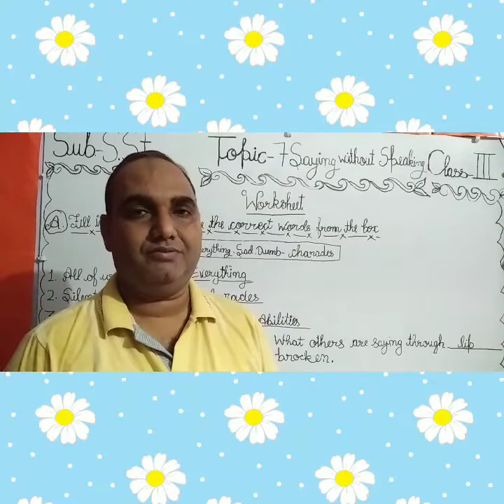Class III Sub. S. St. Topic- Saying without speaking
Who Can't Speak Those Saying through Action